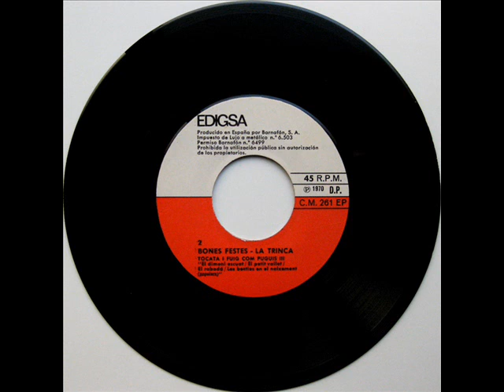La Trinca - Bones Festes - EP 1970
Intèrpret: La Trinca
Títol: Bones Festes
Format: EP 45 RPM
Segell: Edigsa
Número de Catàleg: CM 261 EP
Any: 1970

A1: L'Àngel I En Pascual [Popular] 0:00
A2: Bones Festes [Popular] 1:54
B1: Tocata I Fuig Com Puguis III
(El Dimoni Escuat - El Petit Vailet - El Rabadà -
Les Bèsties En El Naixement) [Populars] 4:09